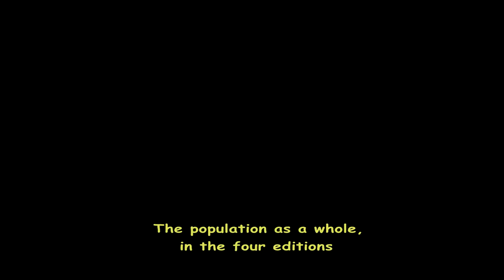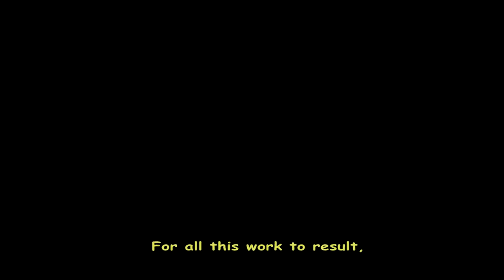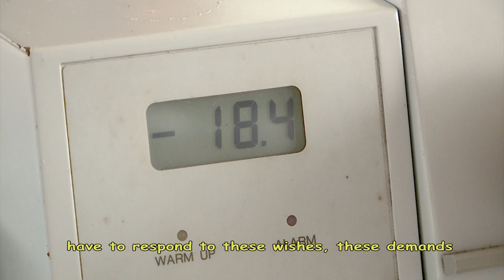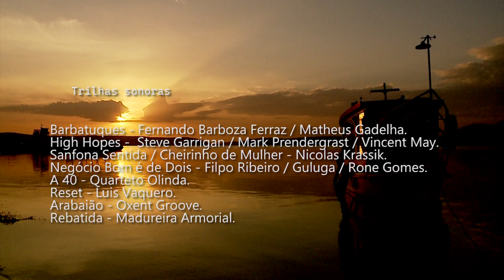São Francisco River Scientific Expedition - 4th edition (PT-EN)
A documentary about the 4th São Francisco River Scientific Expedition, by Mila Filmes.

The Scientific Expeditions are carried out by the Federal University of Alagoas (Ufal), in partnership with CBH São Francisco, Peixe Vivo Agency, Ministry of Science, Technology and Innovations, Codevasf, Fapeal and other institutions.

Credits:
* Production, script, images and direction: Mila Filmes
* Images courtesy: Vera Sanada, Yuri Sanada, Emerson Oliveira (Ufal) and Luís Felipe (UFS)
* Image editing: Fernando Moura
* Review: Rose Ferreira